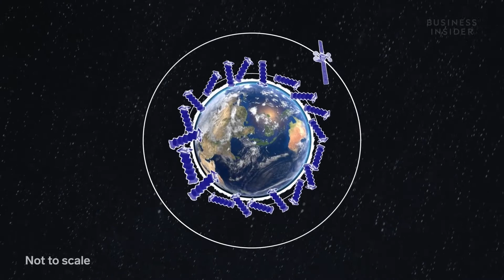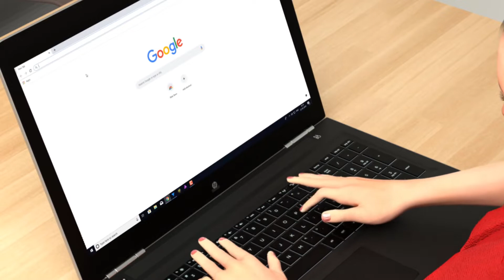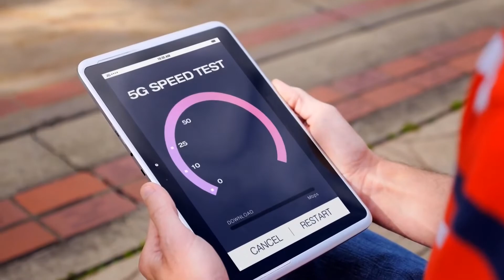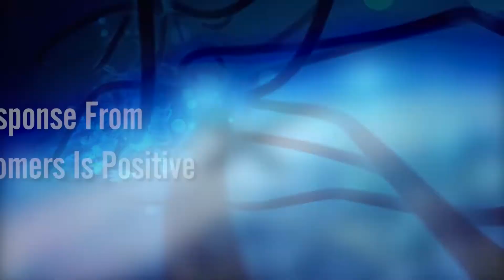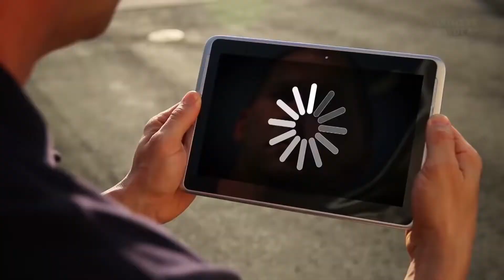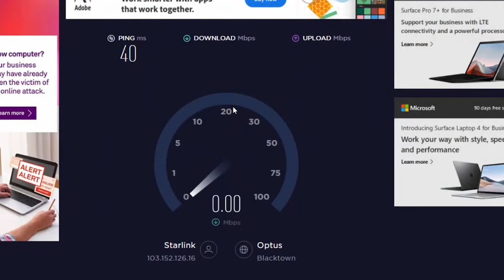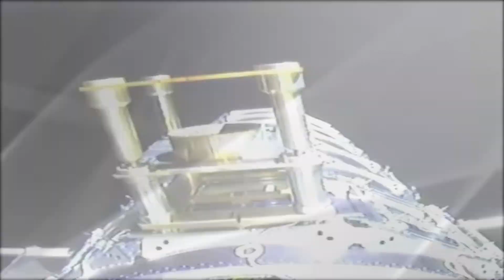Starlink Satellite Internet Will Take Over The WORLD... Here's Why!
Welcome back to Tech Splash, today on the channel we are going to find out why Half of Americans Want to Switch to Starlink Satellite Internet.. The Starlink beta program was launched in October 2020. Since that time, demand for the service has only increased. As of November 2021, Starlink is available across multiple continents and has racked up an impressive 140,000 users. A recent study suggests that up to half of all Americans now want to switch to Starlink. This is an impressive statistic, given that it's been out for just over a year. So what exactly is Starlink, and how has it become so popular in such a short time?

Starlink is a satellite internet provider. The concept of satellite internet is nothing new. Satellites have long been used for television and radio broadcasting. They've also been used to deliver internet to hard-to-reach areas. But Starlink is the first time the service has been attempted on this scale. SpaceX has so far launched over 1,800 satellites and has plans to launch over 40,000 eventually. The project's purpose is to make high-speed internet available throughout the world. In other Starink latest updates, Starlink's satellite blitz and the issue of close encounters in space. The world’s richest man, Elon Musk, has a talent for getting involved in controversy. The latest centers on his plans to provide broadband internet through the constellation of Starlink satellites. When Starlink launched, astronomers complained the shiny new objects hurtling across the sky seriously interfered with astronomical observations. Musk tried to cut the albedo (the amount of light reflected) of these satellites to comply with academic pressure. Now, the Chinese are complaining that the Starlink satellites present a safety hazard. Watch till the end for more on why Half of Americans Want to Switch to Starlink Satellite Internet and more.

Half of America Is Ready to Switch to Starlink Internet - Highlight from DWB Show Episode 17